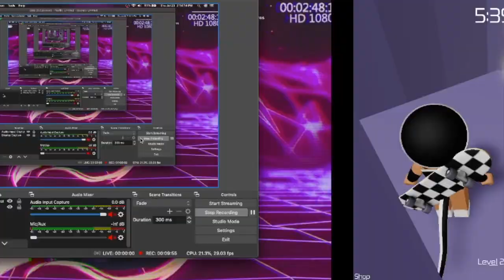(Asmr) Tower Of Hell-Zombie Attack- Trigger Words (READ DESC)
Hi My divine friends, my chimpkins, my everything!🥰
What's New!?!
I hope you are having a wonderful day! If not I hope that this video can cheer you up, calm you down, or just help you have a better day!
7 Facts About Me:
-I am part of a family of 5💁🏽‍♀️ 💁🏽‍♂️🙎🏽‍♂️🙎🏽‍♂️🙇🏽‍♀️
-I am Hispanic or Mexican whatever you want to call it 🇮🇹
-I have one dog (chappie)🐶
-I am very Passionate about helping animals and just about everything❤️
-I am Christian ✞
-I don't judge at all, I love everyone